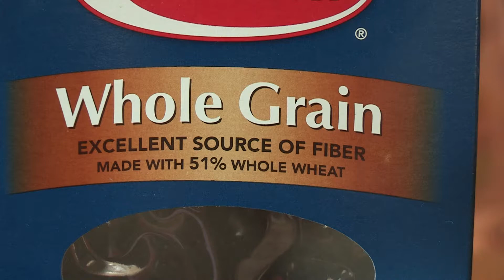ASK UNMC! Can I be obese and still be malnourished?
Corrigan McBride, M.D., UNMC College of Medicine